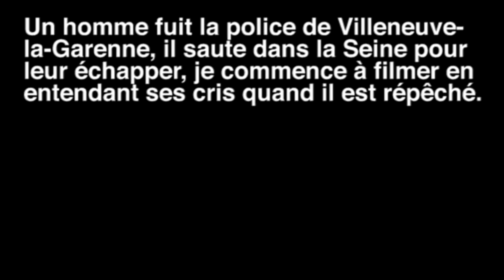Un policier à Asnières (92) : "Un bicot, ça ne nage pas"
Des policiers d'Asnières (92), en pleine interpellation ont tenu de graves propos racistes à l’encontre d’un jeune homme qui tentait de leur échapper.